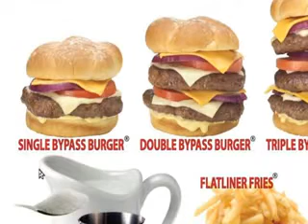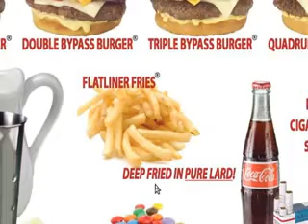This Place is Insane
All I'm going to say is I would never eat at a place where the fries are cooked in pure lard. That's just wrong!